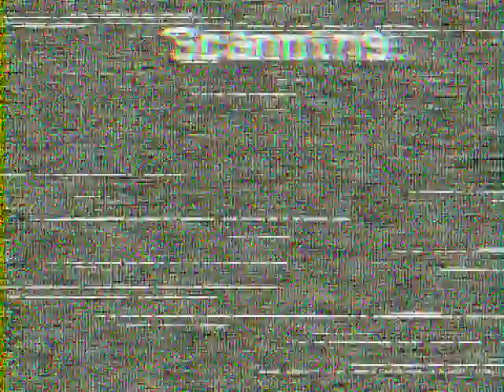EAS Scenario / The Changoleon Incident (Analog terror, really scary!!!!)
Gays! (Homosexuals) i found i found tish scaree bhs! is so scary gusy isso gundamn cripy!